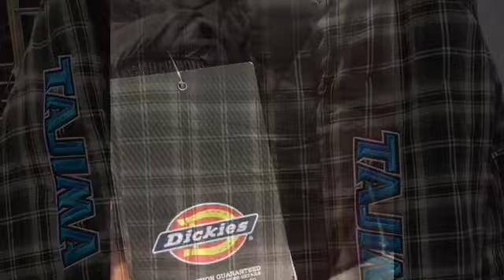RB Digital at Calgary Imprint Show Showcasing Tajima Embroidery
2018 Calgary Imprint Show was a great success this year.  Tajima Embroidery equipment was a hit and it was nice to meet a lot of loyal Tajima customers.  Was also great to sell some of the latest Tajima machines, such as the TMAR K (most advanced embroidery machine in the world), SAI (the newest single head machine designed for retail environments).  From single head to multi heads, RB Digital and Tajima as partners have you covered.  visit rbdigital.ca